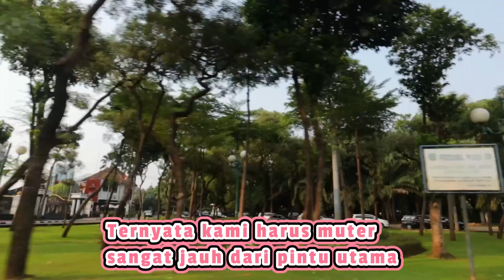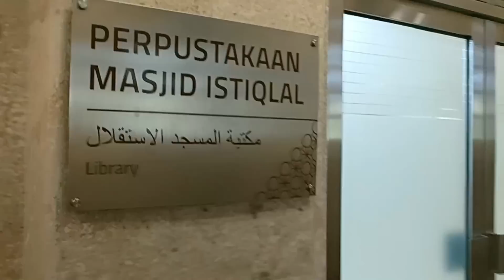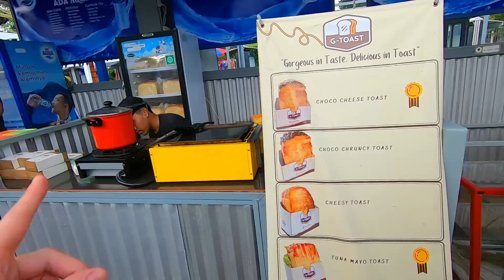Istri Jerman Bangga INDONESIA Punya Masjid Besar Seperti Ini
Kesan Pertama Cukup kagum dengan mesjid Istiqlal, seandainya saja di jerman punya satu seperti ini.